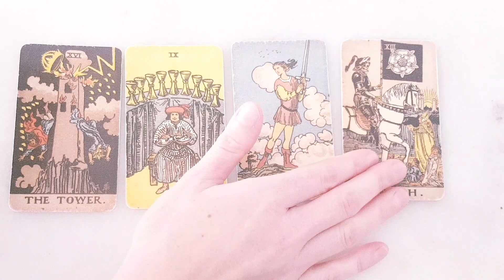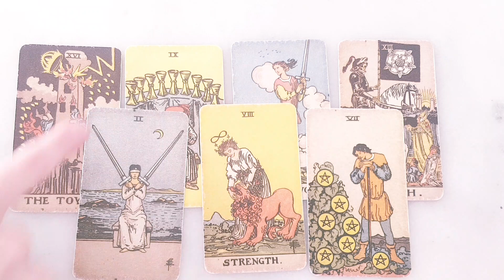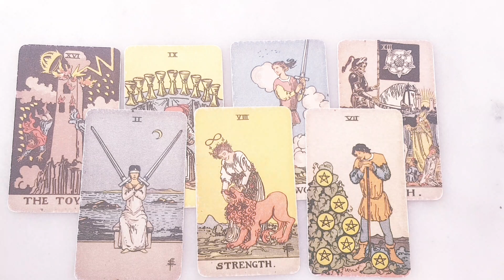SCORPIO - HUGE BLESSINGS & MASSIVE CHANGES COMING 🙏🏻😍JULY 2021 FEATURING SPECIAL GUEST 💕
x Must see July 2021 BONUS Tarot x